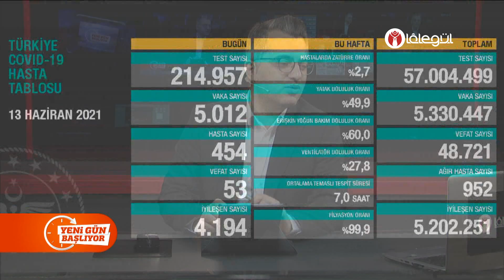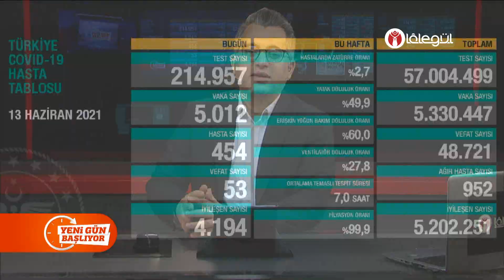Yeni Gün Başlıyor - Lâlegül Haber 14 Haziran 2021